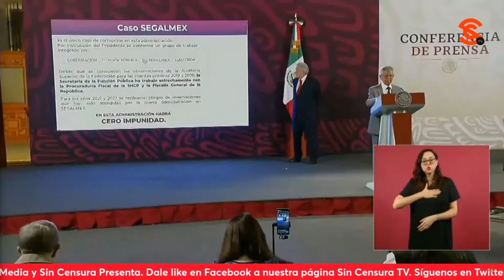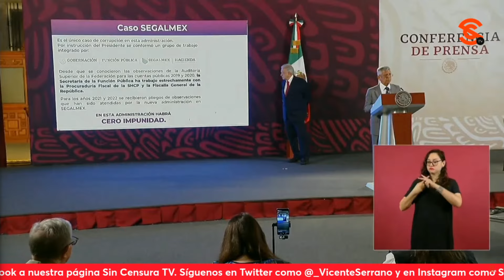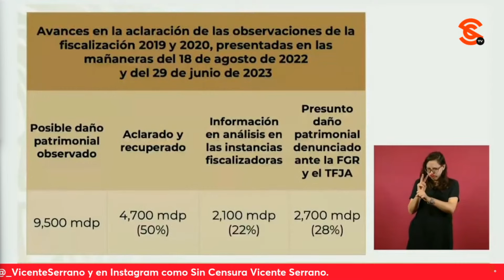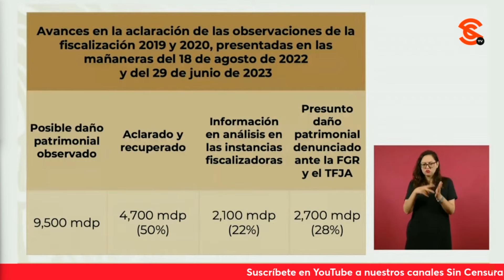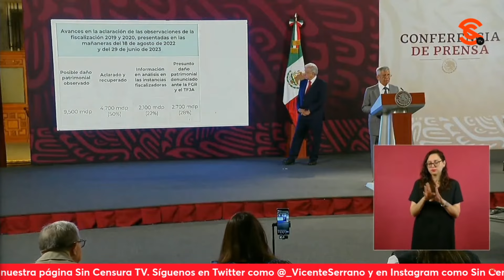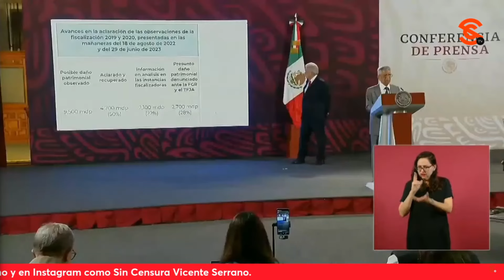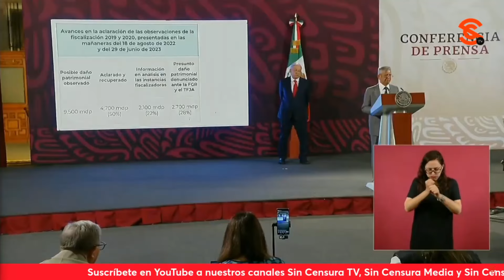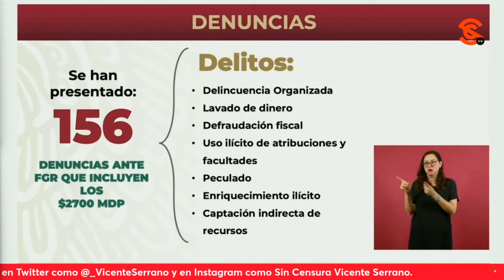AMLO mismo exhibe ÚNICO caso de corrupción que ocurrió en su admon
El presidente lópezobrador por sí mismo, exhibió el fraude que se cometió en segalmex , el cual dijo es el único caso de corrupción que se suscitó en su gobierno. Para esto presentó a varios de sus funcionarios con tal de que dieran cuenta de la recuperación de lo sustraído de manera ilegal y el castigo a los responsables. Asimismo, determinó que la secretaria de gobernación Luisa María Alcalde se encargue de que suban todos los documentos a la página de internet del gobierno y se pueda revisar que se haga todo de manera transparente. Por su parte, el secretario de la funciónpública Roberto Salcedo relató el caso a detalle, mientras que la ProcuradoraFiscal de la Federación Grisel Galeano dejó muy claro que en el gobierno de AMLO NO SE TOLERA LA IMPUNIDAD, al mismo tiempo que daba a conocer los dεl1t0s que están pεrs1gʊ1εnd0.